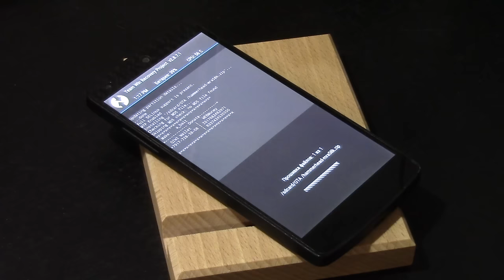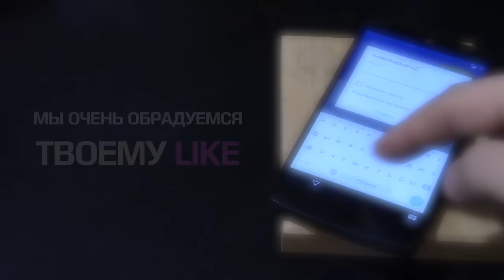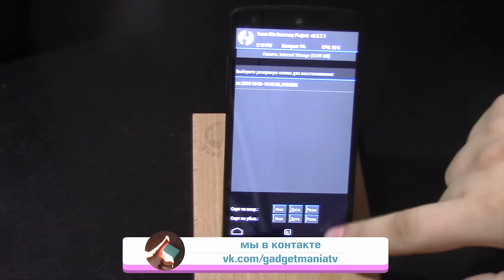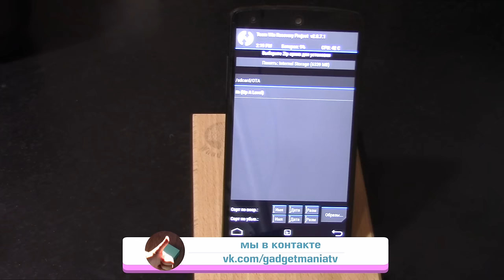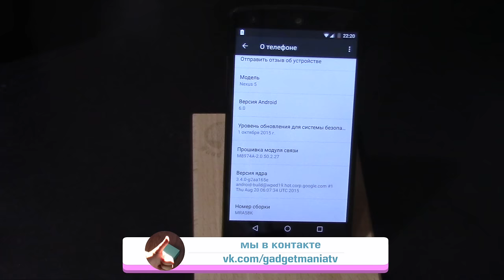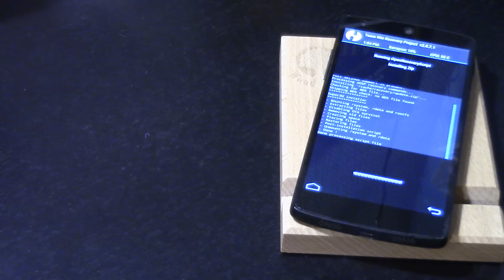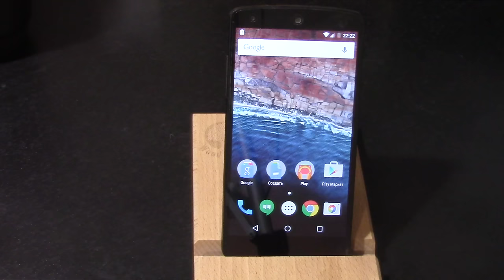Nexus 5 на Android 6.0 как обновить прошивку?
Скачать прошивку если разблокирован загрузчик ( внимательно прочитайте всю тему )

Геарбест
(пройди по ссылке, чтобы воспользоваться купоном)